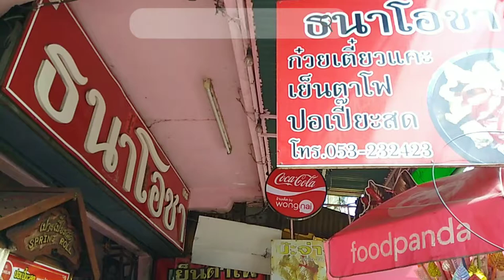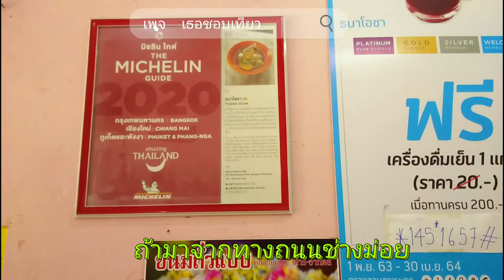Thana Ocha – a restaurant from the 2021 MICHELIN Guide Thailand Chiang Mai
ธนาโอชา ร้านก๋วยเตี๋ยวแคะ

🥢泰國 清邁 米其林 餐廳之一🍜

ถือเป็น หนึ่งในตำนาน และ เป็นร้านดังของละแวกกาดหลวง อีกทั้งได้ Michelin 2020 ด้วย